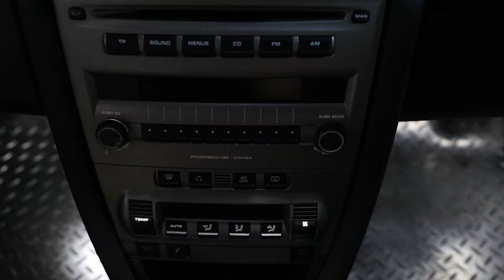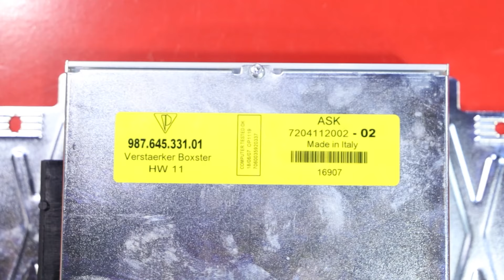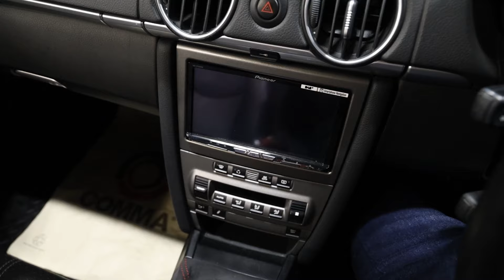Porsche Audio Stealth Amplified System! | Behind The Sound - Porsche Boxster S 987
In Volume 4 of Behind The Sound on the Porsche Boxster S 987 we show you the fully installed system, which is all hidden away behind factory panels, but providing a massive increase in sound!

Want to win a Playstation 5 and the same Audison Amp featured in this install?

This Porsche Boxster S 987 has been brought into us for a sound system upgrade, providing the owner with a much better listening experience while enjoying his car.

From the factory, the 987 Boxster was available with 3 sound system options - standard 2-way, ASK 3-way amplified and the full Bose 3 way amplified system. The difference in these systems is minimal, with only gradual increases in power and performance offered as you upgrade - but most importantly, all using very similar, cheap audio components.

To upgrade the Boxster S, we are installing a brand new Hertz Mille Pro 3-way system into completely stock locations for a HUGE increase in performance, without comprising on space or looks. All this is going to be powered by an Audison Prima 8.9 amplifier, which offers a lot more power than the factory options, with the benefits of a built in processor, which allows the system to be fine-tuned to perfection!

The component set being installed is the Hertz Mille Pro MPK163.3 set, but WITHOUT using the crossovers, as we are running the system FULLY ACTIVE. This speaker set includes a new tweeter, a new 3" mid-range speaker, and a new 6.5" mid-bass speaker, to replace the factory offering from Porsche to a much higher standard.

If you want to find out more about why these speakers are such a significant upgrade over the factory system, make sure you're subscribed so you dont miss our upcoming SOUND OFF video, comparing the components in a lot more detail!

The 6 speakers will be run fully active from the Audison Prima 8.9 amplifier. What is Fully Active? This is when each component has a dedicated channel of amplification powering it, for the absolute best performance, instead of using crossovers, which split the power from a single channel of amplification into 2 components.
Running fully active gives us a lot more control over the system, with the ability to independently control each speaker due to the direct connection to the amp, but also maximise the sound output achieved.

The 8 channels are being utilised across all 6 speakers by bridging the mid-bass woofers. Bridging is when 2 channels of amplification are combined to power a single speaker, increasing the sound output and performance of individual components. This is especially beneficial in this car, as we don't have space to install a dedicated sub, so the mid-bass woofers are able to provide much more lower frequency coverage for increased bass feel.

To make sure the doors are the best possible environment for these new speakers to perform in, we are fitting 17 sheets of soundproofing across the 3 layers in each door: the outer panel, the central layer housing the electrics and speaker, and the door card itself.
Soundproofing does 3 key things:
- Creates the optimal acoustic environment for speakers to perform in, keeping backwaves within the vehicle and increasing the density of panels.
- Reducing rattles and resonations from factory materials, such as plastics.
- Reduces road noise, which detracts from the listening experience.
We always install as much soundproofing as possible to ensure the optimal environment, which is then maximised during the tuning stage, utilising bitTune equipment from Audison as well as a selection of customer songs and years of audio installation experience!

If you are interested in a similar install in your vehicle, please feel free to get in touch!

:: CBS Automotive / Cambridge Car Audio ::
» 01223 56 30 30